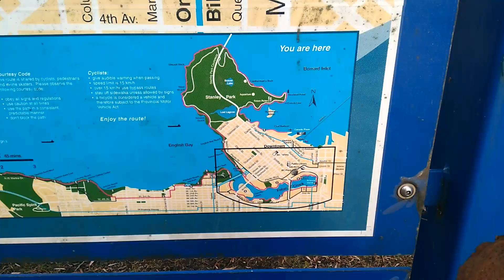5. Stunden spazieren gehen